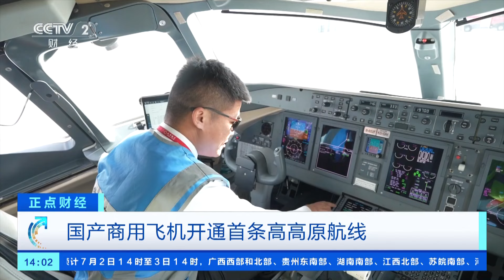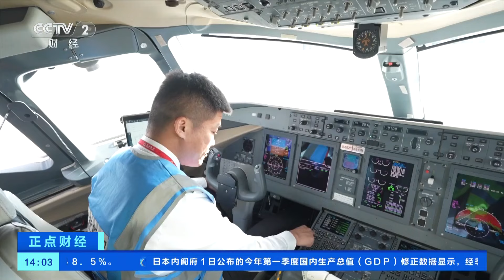[正点财经]国产商用飞机开通首条高高原航线| 财经风云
国产商用飞机开通首条高高原航线。